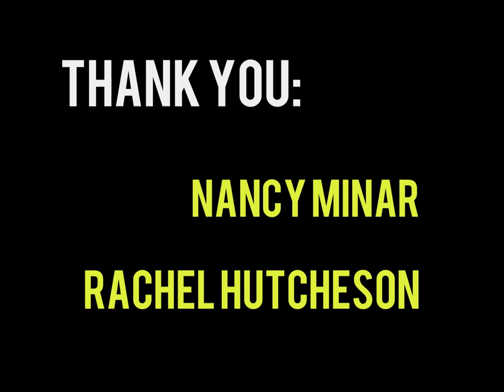Conspiracy Fact!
Kazoo 48hr. Film Fest Entry 2023